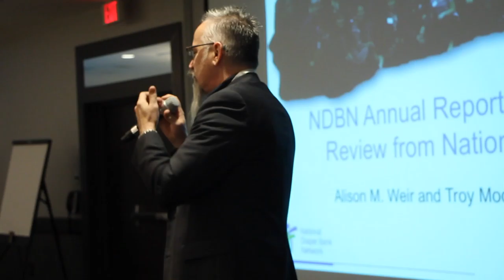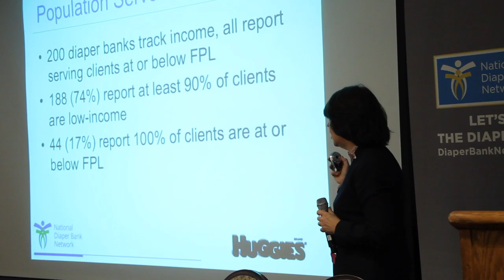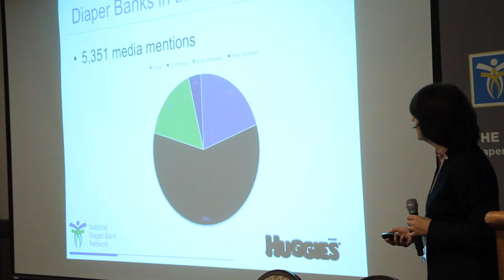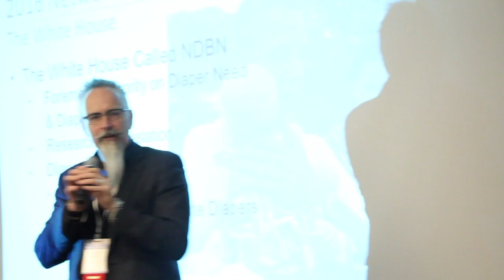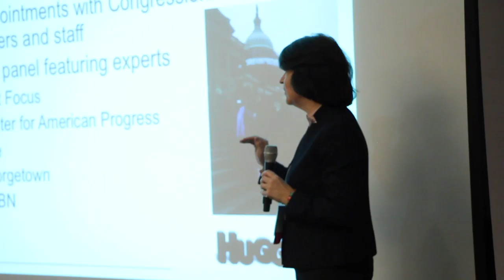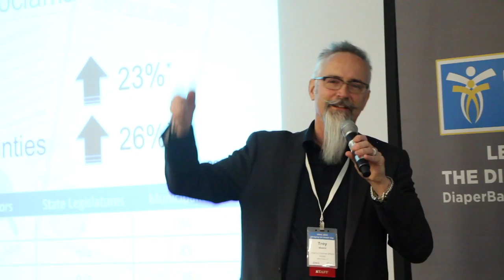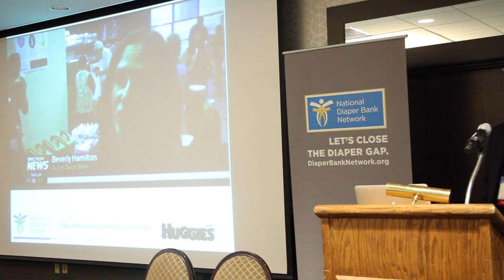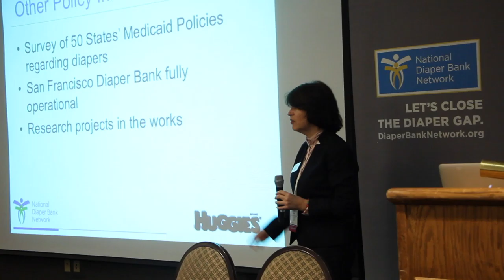2015 Annual Report (DBAC 2016)